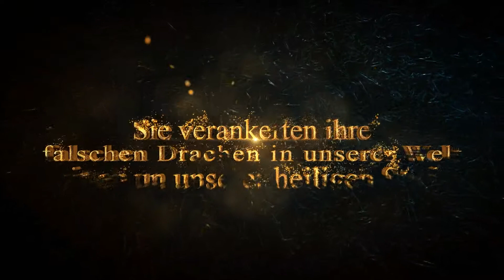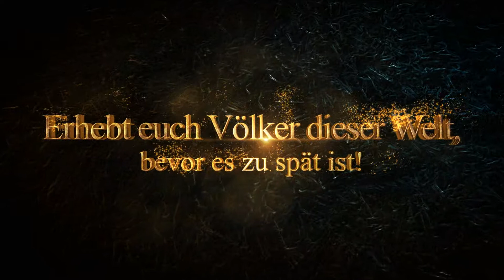ZDL 2018 NSC | Join us!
Liebe NSCs und die, die es noch werden wollen!

Eine neue Ära beim Zeit der Legenden beginnt und wir möchten gemeinsam mit euch ein neues Zeitalter begehen.

Wir möchten einen Gegener mit euch erschaffen, der greifbarer und interaktiver mit den Spielern agiert.
Sowohl die Spieler als auch ihr sollen in die Problematik der ersten Welt eintauchen und mit moralischen Fragen konfrontiert werden.

Vor allem wollen wir eine menschliche Bedrohung erschaffen, die euch in ihren Bann zieht und euch Spaß macht!

In verschiedenen Wegen findest du einen Platz, der genau zu dir passt.

Nach eurer Anmeldung meldet euch bei uns, dann können wir euch die verschiedenen Gruppierungen vorstellen.

Das Zeit der Legenden 2018 findet vom 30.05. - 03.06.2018 auf Burg Walbeck statt.

Liebe Grüße,

Euer Zeit-der-Legenden Team